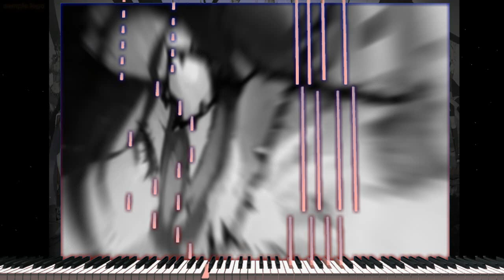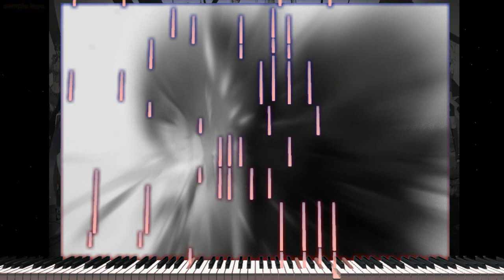(Piano Acoustic Cover) Overlord II HYDRA - MYTH & ROID "Synthesia Tutorial"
Esta es mi versión para piano del ending de la segunda temporada del anime Overlord, con el tema HYDRA de MYTH & ROID. Como pueden ver, he cambiado algunas partes y el resto de la canción está arreglada.

Anime : Overlord Season 2
Original Artist : MYTH & ROID